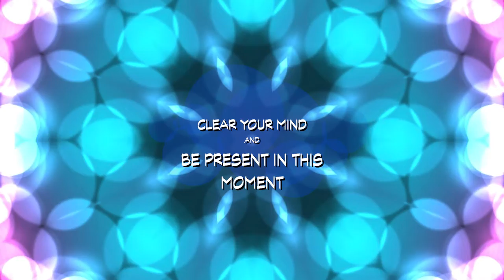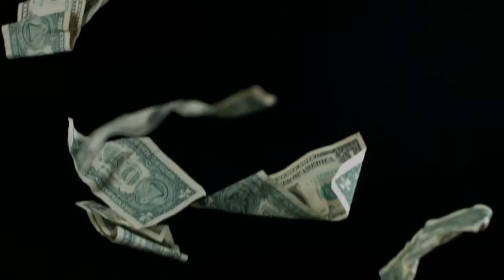Affirmation Meditation: Physical Wellness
Incorporate these physical wellness affirmations into your day to feel your very best.